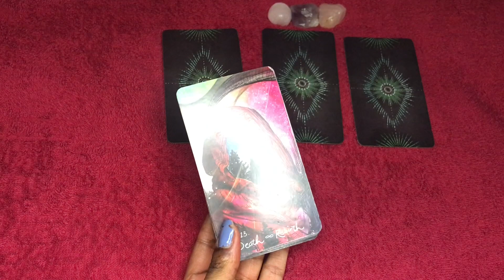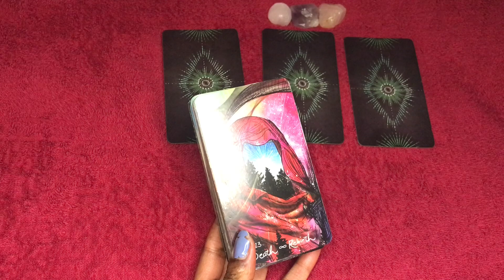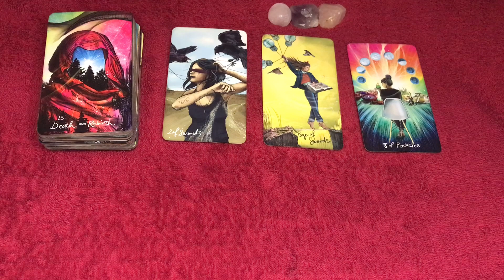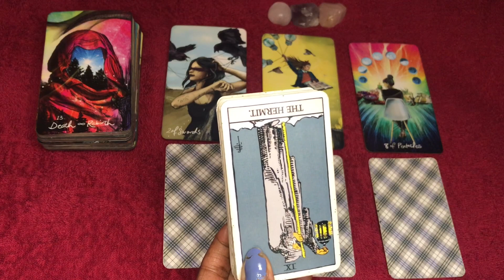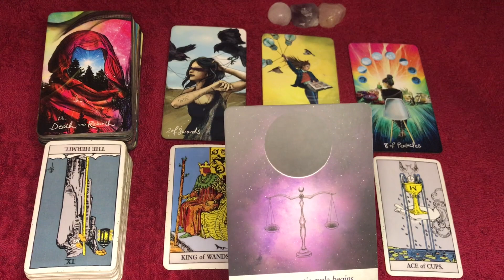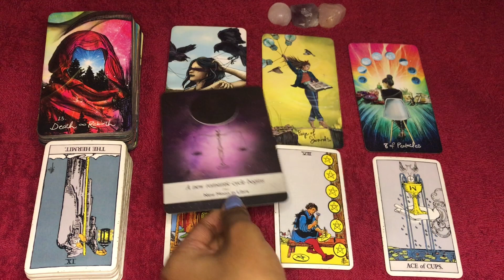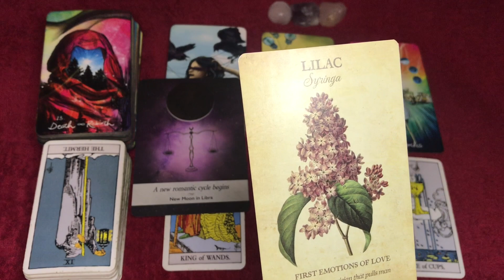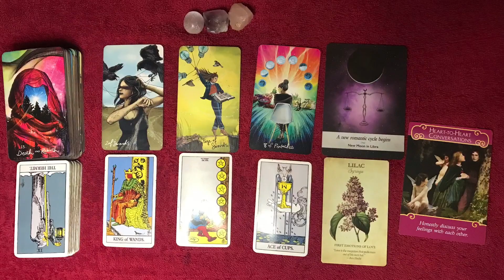Virgo love tarot reading ~ June 28th ~ you will have a new beginning in love with this person